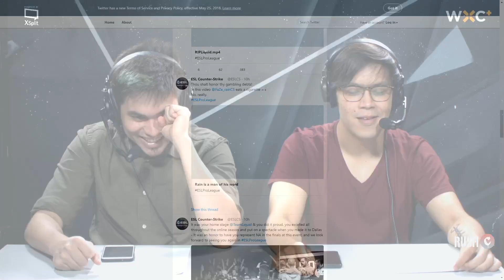Fierce Tigers DQed, EPL Results, How you can be a pro! | Rush C | WXC+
Ruch C!
Fierce Tigers Disqualified from CS:GO Asia Championships, EPL Astralis vs Liquid Results, and how you can be a pro.

Catch The Rush C!